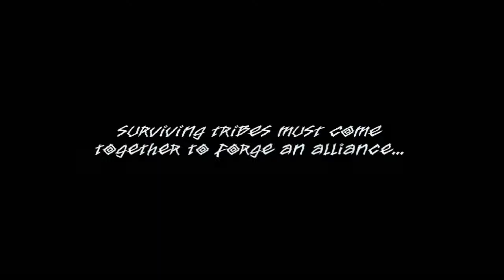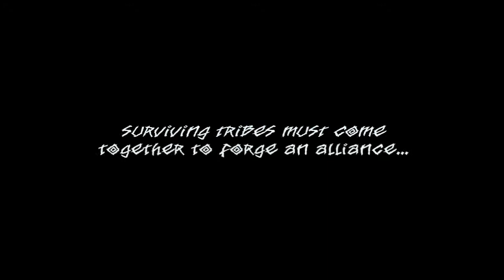Fractured Alliance - Matt Robinson Teaser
Tribe Sector 4 Productions presents a special teaser to the upcoming Fractured Alliance miniseries, voice starring Matt Robinson (Slade) from The Tribe. Based on The Tribe by Raymond Thompson and Harry Duffin, used with prior written permission.

For a chance to win some amazing tribe goodies, enter the prize draw